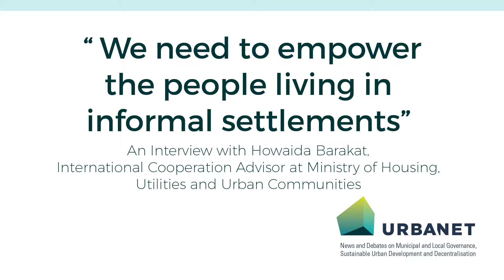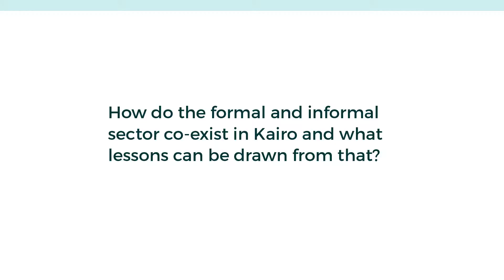Interview with Howaida Barakat - Full Interview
Copyright @GIZ